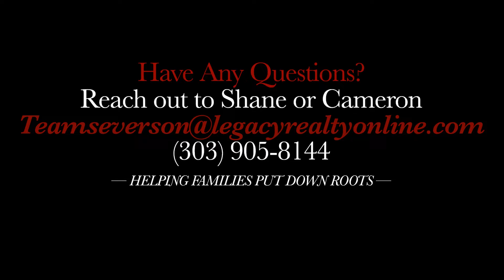How To Compete with Cash Buyers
Tips Tuesday 4/12/2022